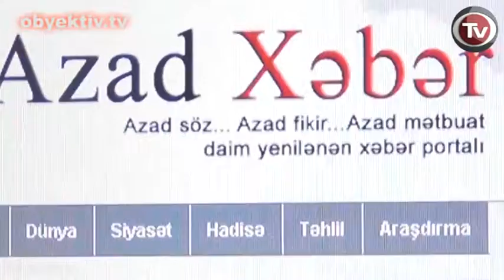WITNESS RECANTS HIS TESTIMONY AGAINST JOURNALIST NIJAT ALIYEV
Today the trial of azadxeber.org news portal editor Nijat Aliyev and other arrested believers resumed in Baku Grave Crimes Court.
According to Nijat Aliyev's lawyer Anar Gasimli, a witness in the journalist's case was questioned at today's hearing.
Briefly after the start of the trial, the attendees were required to leave the courtroom.
Elchin Aliyev, lawyer of believer Elvin Nasirov, said they filed a motion against disclosure of his client's personal information to the public.
Background:  Journalist Nijat Aliyev was arrested on May 20, 2012 on charges of drug possession. In January of this year Aliyev faced three new criminal charges: (i) illegal distribution of religious literature; (ii) appealing for seizure of power by force; and (iii) incitement to national, racial or religious hostility and hatred, as well as discrimination against citizens.